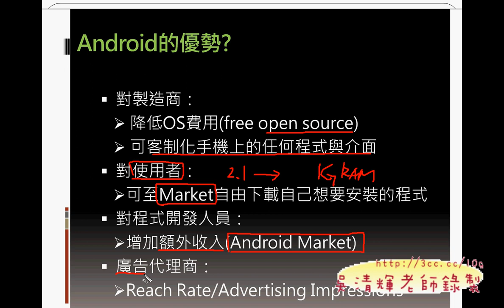01_開頭簡報0103(華夏資工Android教學)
穫。

吳老師  2011/10/31
01_開頭簡報0101
01_開頭簡報0102
01_開頭簡報0103
01_開頭簡報02
02_ANDROID開發環境設定
03_試題說明與HELLOWORLD專案
04_執行HELLOWORLD專案
05_不執行ECLIPSE更新
06_用新的ECLIPSE程式執行專案並加入按鈕
07_在按鈕上加入事件程式
08_HelloWorld程式碼(進階)解說
09_110題動態密碼提示解說
10_110題動態密碼程式碼說明
11_110題背景變白色字變黑色練習
12_104題計算BMI值題目解說
13_104題計算BMI值介面解說
14_104題計算BMI值介面解說
15_104題計算BMI值程式GDD01解說
16_104題計算BMI值程式GDD01解說
17_104題計算BMI值程式GDD01_Child解說
18_104題GDD01解說與ACTIVITY切換
19_210題題目解說
20_210題LISTVIEW程式解說
21_210題程式解說
22_210題配分項目說明
23_210題新增修改刪除
24_208我是誰程式解說
25_如何輸出與輸入APK檔
26_302接收SMSManifest設定
27_302接收SMSManifest設定
28_302_SMSRecceiver程式撰寫
30_302_SMSRecceiver程式撰寫
31_310成是背景音樂播放程式說明